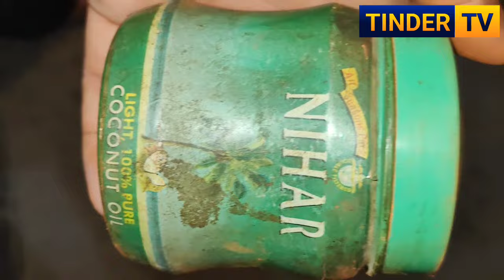Real Gidder Singhi Siyaar singhi सियार सिंगी कैसे आपको अमीर बना सकती है।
Gidder Singhi Siyaar Singhi Was A Very Old Myth and Several Peoples Did Fraud In Name of Gidder Singhi Siyaar Singhi. Here in This I Have Shown Real Genuine Gidder Singhi Siyaar Singhi. Watch video and share the information

Real Gidder Singhi
Real Genuine Siyaar singhi
Benifit of siyar singhi
Rich Boy
Rich with Siyar Singhi

This Video Made For Only Education Purposes and There Is No purpose of Increasing the demand Of Gidder Singhi Siyaar singhi.